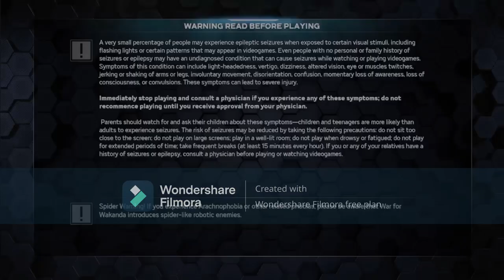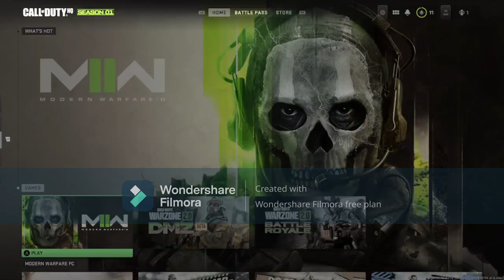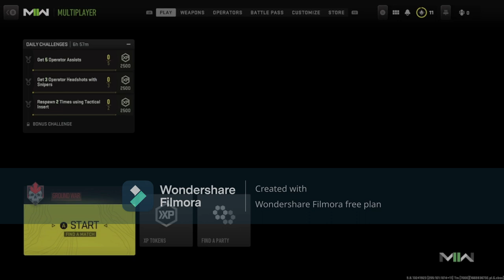Great Wolf Lodge premiere